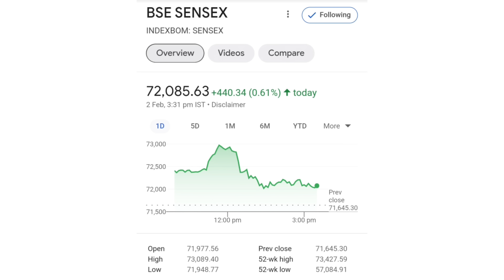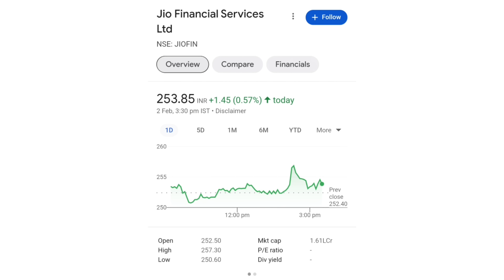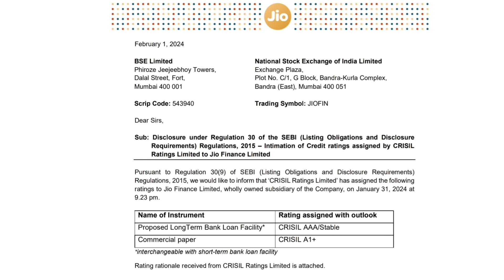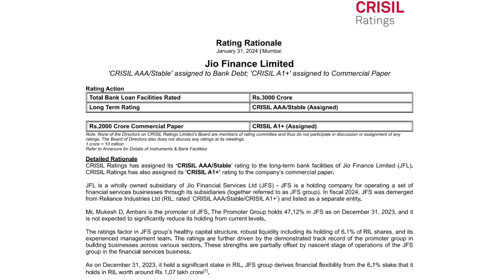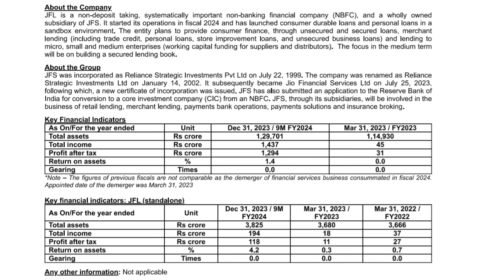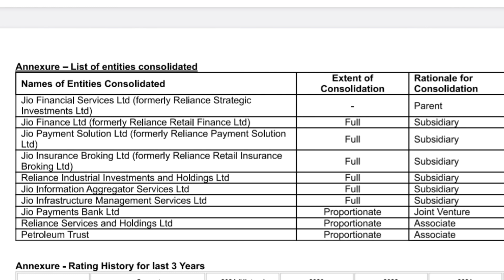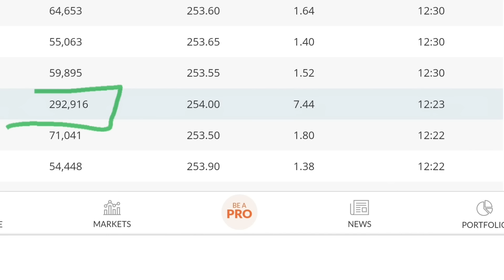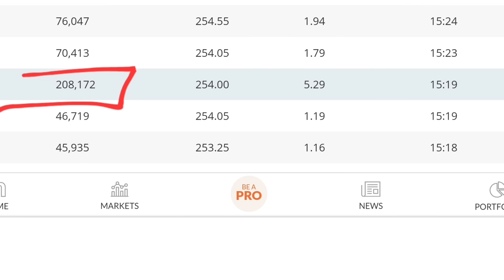CRISIL की जबरदस्त रेटिंग। jio financial services latest news | reliance jio financial services |jfsl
online kamai